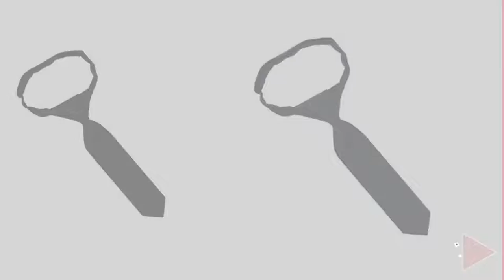Jacob Alexander Baby Products Video Collection // New & Popular 2017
+ Jacob Alexander Baby Products Video Collection

Jacob Alexander Infant's Toddler's 8" Pretied Ready Made Solid Color Hook and Loop Band by Jacob Alexander

Jacob Alexander Boy's 11" Pretied Ready Made Solid Color Zipper Tie - Bridal by Jacob Alexander

Jacob Alexander Boy's 11" Pretied Ready Made Solid Color Zipper Tie - Cream by Jacob Alexander

Solid Color Infant Pretied Tie by Jacob Alexander - Bridal Pink by Jacob Alexander